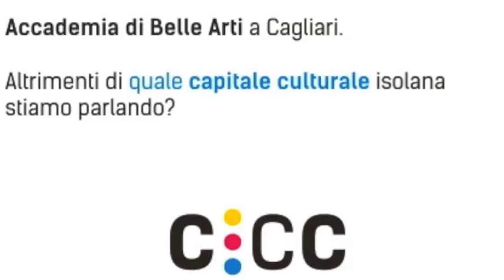Ragionando con Guido Cabib sull'arte residente a Cagliari.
Abbiamo incontrato il curatore, ex gallerista internazionale, Guido Cabib e l'artista isolano di fama internazionale Matteo Sanna, abbiamo ragionato con loro sulle possibilità di una "messa a sistema" dell'arte residente a Cagliari e nell'isola, su come fare ritornare nell'isola i creativi isolani che risiedono altrove e di come rivedere e progettare le residenze d'artista.
Abbiamo gustato le mostre di Francesco Cogoni e di Jole Serreli, della quale abbiamo gustato il buon vino prodotto dal marito (altro artista), incontrato Francesco Amadori (con il quale abbiamo cercato di non discutere sul valore storico di Umberto Eco), guidati nel nostro viaggio dal curatore Efisio Carbone, un chiodo piantato nella cultura e nella memoria dell'isola plastica contemporanea presente.
Il progetto di una Cagliari Capitale a dimensione artista residente a dimensione internazionale è partito.